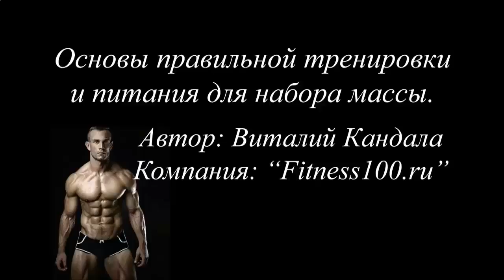ЧТО КУПИТЬ В АПТЕКЕ ДЛЯ РОСТА МЫШЦ